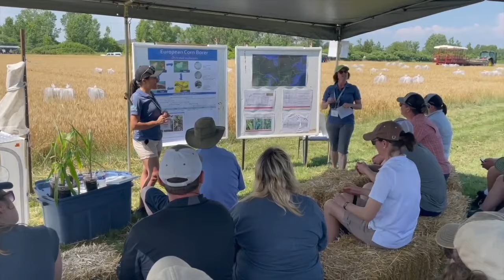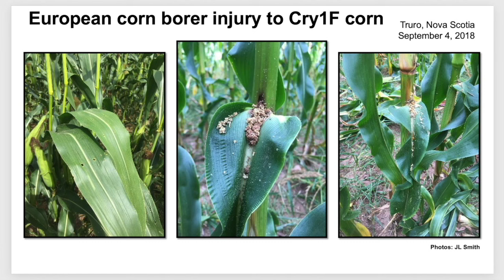Corn School: Resistance driving European corn borer comeback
European corn borer wreaked havoc for decades in cornfields across North America before the adoption of transgenic traits (Bt) in the late 1990s effectively punched out the pest.

Earlier this year at Southwest Crop Diagnostic Days at the University of Guelph’s Ridgetown campus, Ontario ministry of agriculture entomologist Tracey Baute noted that the yield-robbing insect had fallen so far off the radar that it hasn't been a featured topic at the annual crop diagnostic event since 1997.

But corn borer (ECB) is making a comeback and was on the Diagnostic Days agenda this year thanks to growing resistance to the transgenic traits.

On this episode of the Real Agriculture Corn School, University of Guelph research scientist Jocelyn Smith tells host Bernard Tobin how ECB resistance was first found in Turo, Nova Scotia in 2018. Since that discovery, Smith notes that researchers have ramped up monitoring for resistance across Canada and have now found resistant populations near Montreal, Que., and Carmen, Man.

In the video, Smith shares how she toured Nova Scotia fields and found corn borers in 30 to 70 per cent of plants that carried the Cry1F protein, which had protected plants against the pest for two decades